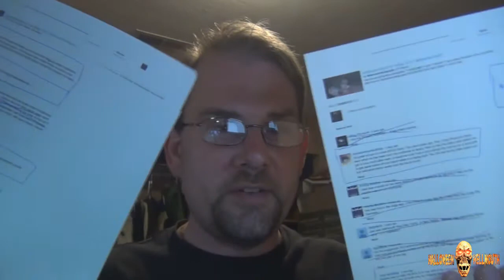Hellmouth Vlog 07.19.14 [Day 1357] - GoPro Car Cam!!!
LIMITED EDITION!!!

Send order total through to

Hellmouth Intro by: Hi-Rez Designs

halloweenhellmouth

Vine
Halloween Hellmouth